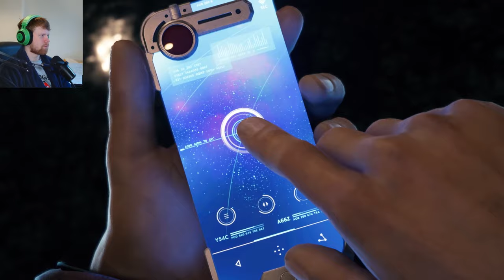Final Fantasy 7's Platinum Trophy Was A Tedious GRIND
The Final Fantasy 7 Platinum Trophy was a CHORE

In today's video, I will be unlocking the Final Fantasy 7 Platinum Trophy.
Final Fantasy 7 Rebirth Platinum video will be coming soon...